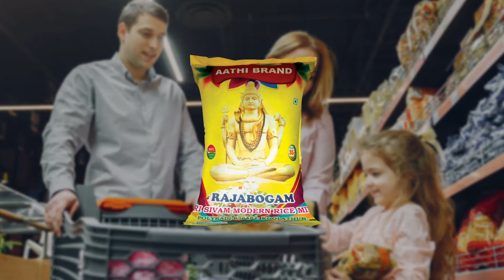Sri Sivam Modern Rice Mill from Tamil Nadu, India